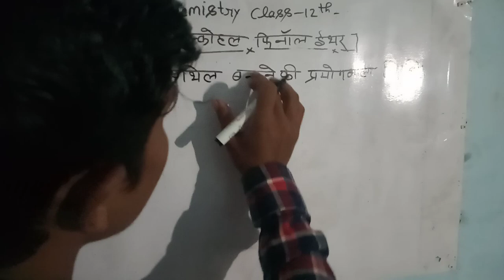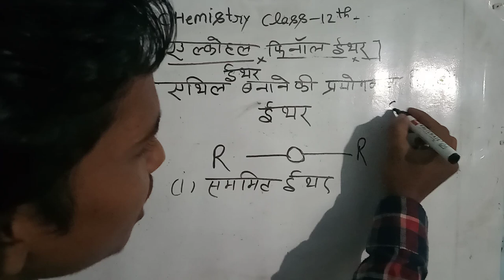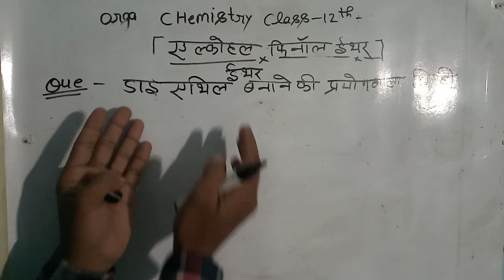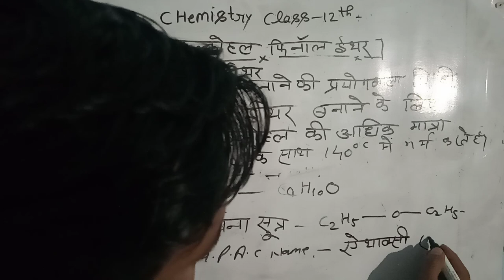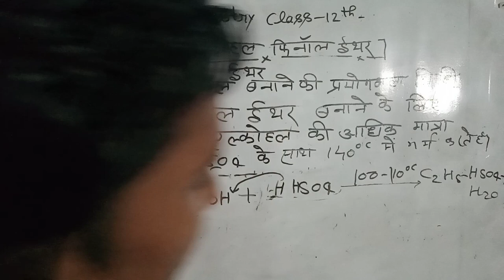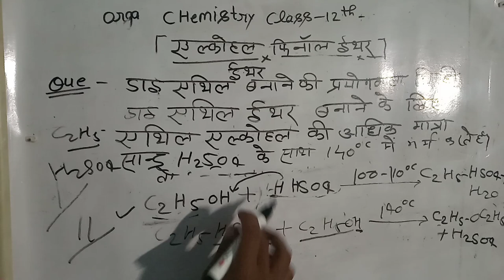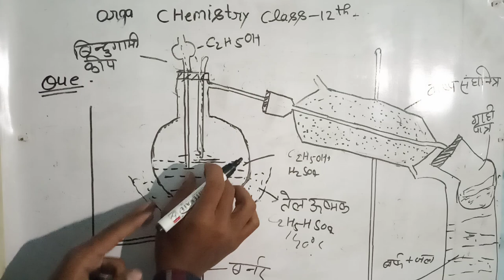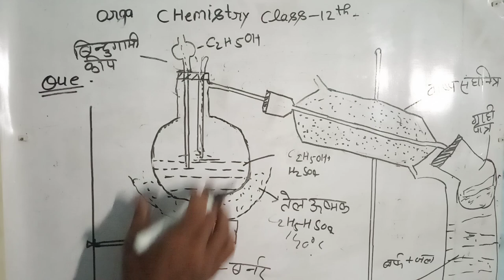डाइएथिल ईथर बनाने की प्रयोगशाला विधि।diethyl ether banane ki prayogshala vidhi।ether banane ki vidhi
Dosto aaj ki is video me maine aapko very most important topic chemistry ncert class 12 chapter ether ke ye sabhi topic

ether banane ki vidhi
ether banane ki
prayogshala vidhi
diethyl ether banane ki
vidhi
alcohol phenol ether
banane ki vidhi
ether banane ki
prayogshala vidhi
prayogshala vidhi
prayogshala vidhi
diethyl ether
vidhi
diethyl ether in hindi
ईथर बनाने की विधि
diethyl ether banane ki prayogshala vidhi

In sabhi Ko full Explain karne ki puri kosis ki hai ummeed hai ye aapko pasnd aayegi

       Part 2.

क्रम समायोजन